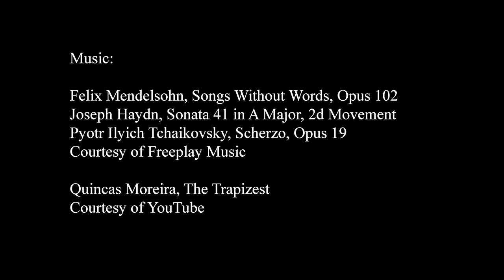Paper Landscapes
John Wittenberg is a sculptor who divides his time between New York City and Southold on the North Fork of Long Island. Although he has worked in a variety of media. from steel to stone, his current passion is paper.